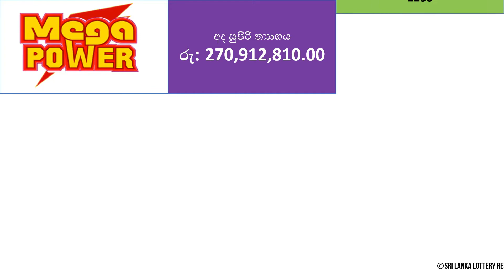Mega Power 1230 Lottery Results - 2022.09.18 | Lotharai Dinum Anka Mega Power #1230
Ada Kotipathi
Shanida Fortune
Lagna Wasana
Super Ball
Kapruka
Sanwardana Wasanawa (Development Fortune)
Jayoda
Sasiri

Mahajana Sampatha
Dhana Nidhanaya
Jathika Sampatha
Mega Power
Handahana
Govisetha